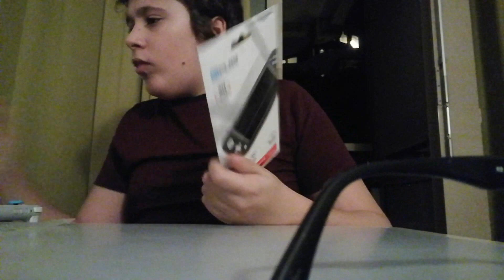UMBOXINGS CONSOLE NINTENDO SWITCH + PACK NINTENDO SWITCH